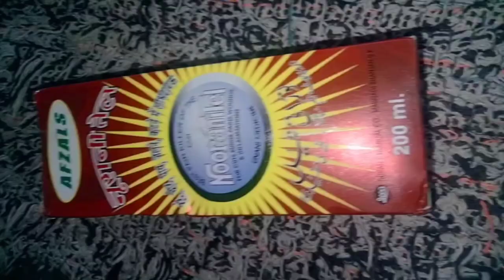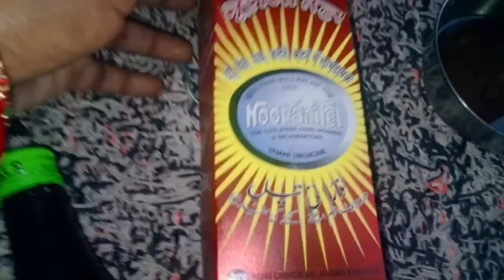कड़कती सर्दी में बच्चों को सर्दी खांसी बुखार से बचाए और ढेर सारे पैसे बचाए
कड़कती सर्दी में बच्चों को सर्दी खांसी से बचाए और ढेर सारे पैसे बचाए
सर्दियोंमेंबच्चोंकेलिएमालिशकेलिएतेल
बच्चों के लिए मालिश का तेल घर पर कैसे बनाएं
सर्दियों में बच्चों को कैसे बचाएं खांसी जुकाम से
बच्चों को खांसी जुकाम से बचाए घरेलू नुस्खे से